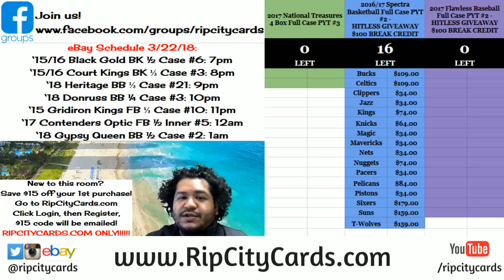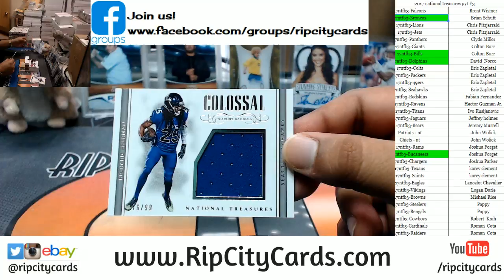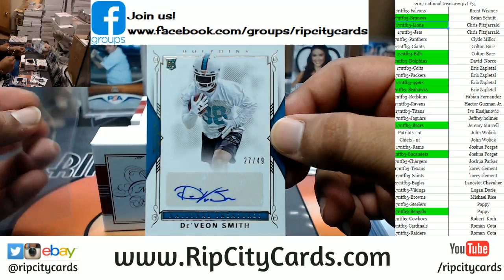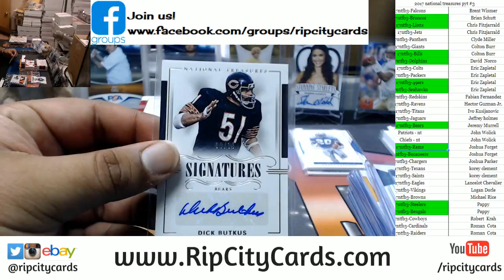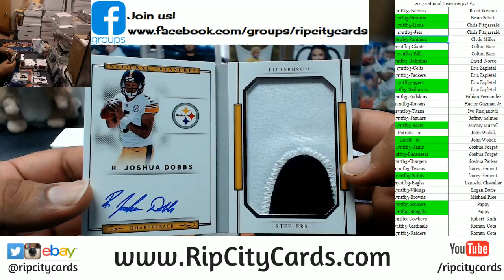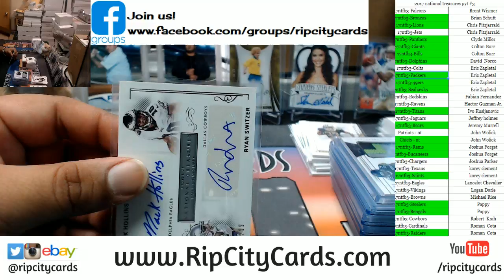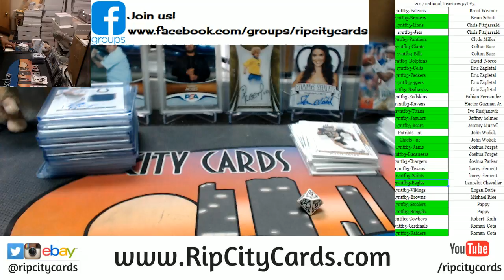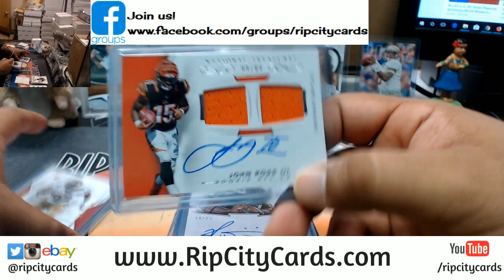2017 National Treasures Football Full Case PYT #3 RCC 03232018